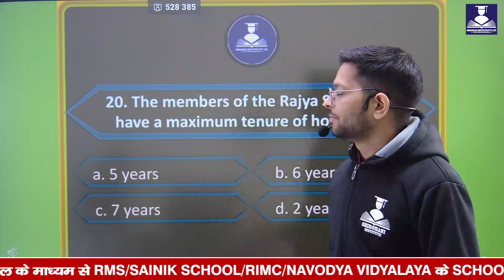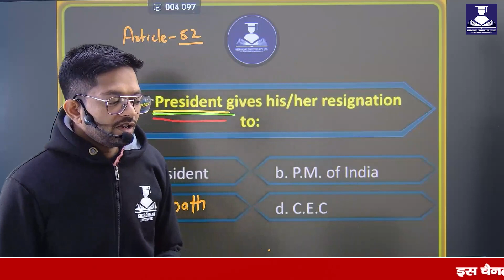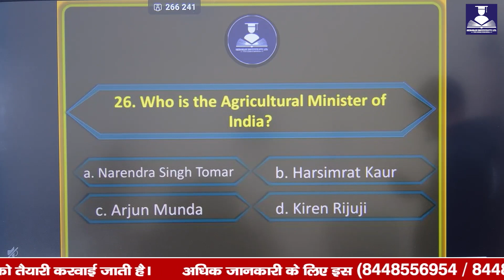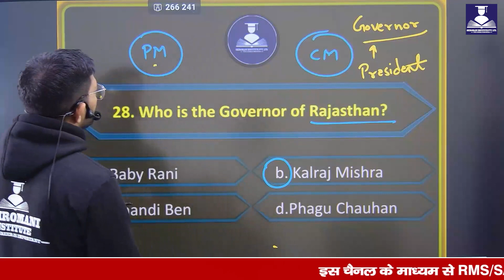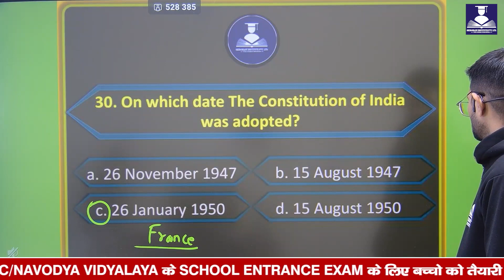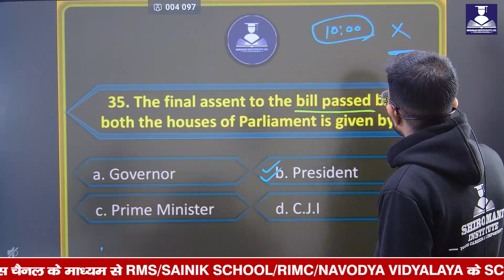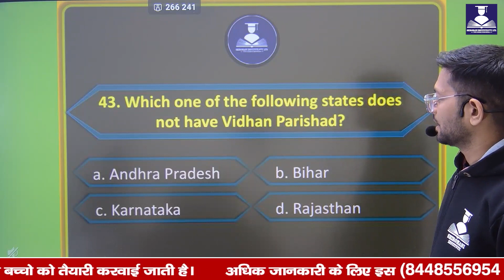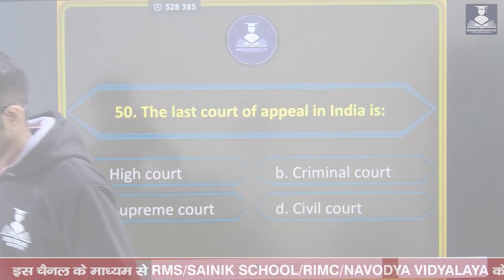Practice Questions || Gk Class || SAINIK SCHOOL ONLINE COACHING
Through this channel, children are prepared for the SCHOOL ENTRANCE EXAM of RMS / SAINIK SCHOOL / RIMC / NAVODYA VIDYALAYA.